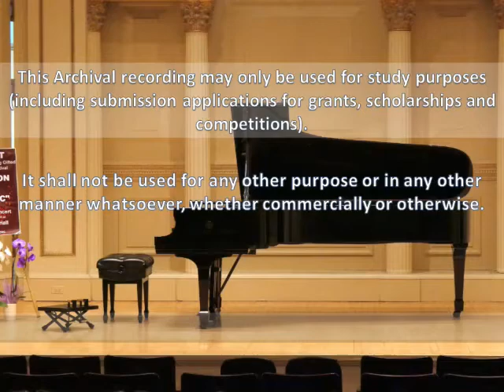P. Tchaikovsky, “Mazurka”, Op. 39 No. 11, from Album for the Young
Chanya Bayla Somboonvechakarn (age 5), Bangkok, Thailand.
Gold medal winner of the International Young Gifted Musicians Festival “Passion of Music 2018” by The American Association for the development of the Gifted and Talented (AADGT).
Performance during the winner concert at Weill Recital, Carnegie Hall.